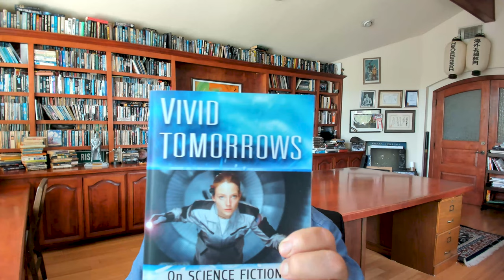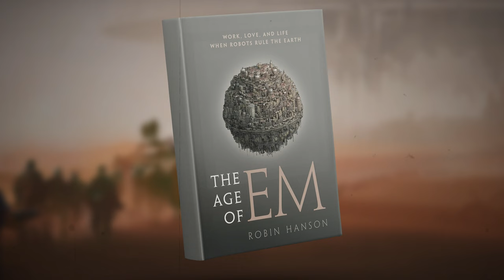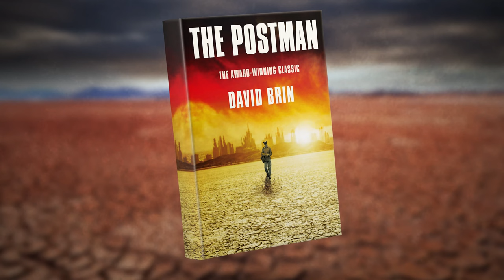Episode 1: David Brin On the History and Future of AGI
Our special guest for the first episode of the Mindplex Podcast is David Brin scientist and science fiction author of more than 35 books over the last 40 years. His PhD in astrophysics from the University of California at San Diego led to his current involvement with NASA's Innovative & Advanced Concepts program - (NIAC).
David has won the Hugo, Locus, Campbell and Nebula Awards, and he completed the final book in Asimov's famous Foundation science-fiction series He is also well known for his nonfiction books, including VIVID TOMORROWS: How Hollywood Science Fiction Likely Saved Us All
A film was made of his classic novel “The Postman.” His series of novels for teens and young adults include, most recently, Castaways of New Mojave

3.David’s paper about Hollywood
My new book on the topic: VIVID TOMORROWS: Science Fiction and Hollywood

6.Polemic Judo booko
Woof.  Okay this one is purely political, trying to get Democrats to try new tactics in phase 8 of the US Civil War: Polemical Judo, by David Brin

8.Ancient Ones
Just for fun!  The Ancient Ones

10.Best reference re: George Marshall and the Marshall Plan

11. David’s TED talk about being self-righteous
My TEDxUCSD talk on “The addictive plague of getting mad as hell." (And the scientific background

13.Walter Tevis’s book “Mocking Bird”. - he wrote THE MAN WHO FELL TO EARTH. too... and THE QUEEN'S GAMBIT.